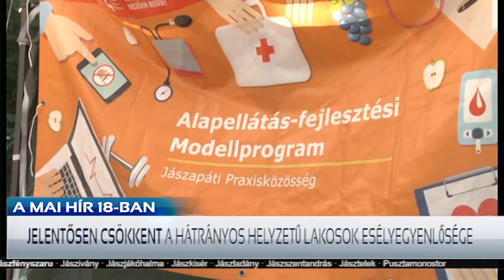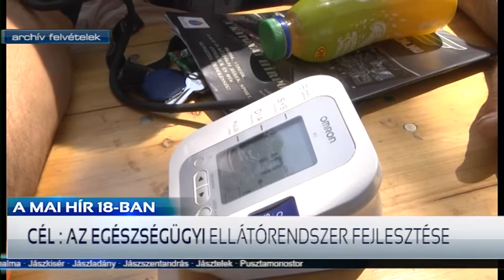110 MILLIÓS TÁMOGATÁST NYERT A PRAXISKÖZÖSSÉG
110 millió Forint vissza nem térítendő támogatást nyert az önkormányzat által benyújtott "Jászapáti Praxisközösség az egészségért" elnevezésű pályázat február végén. Ennek nyitórendezvényét tartották meg március 7-én a Pájer Antal Művelődési Házban. A rendezvényen ismertették a Jászapáti Praxisközösség elmúlt 5 évének sikerét, és az új projekt kiemelt feladatai is nagy hangsúlyt kaptak.